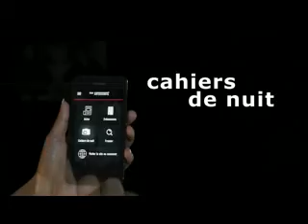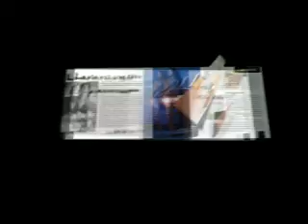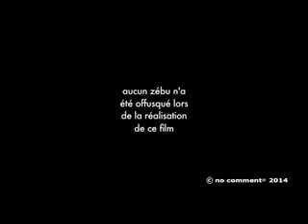Happy Hour 29 nov 2014